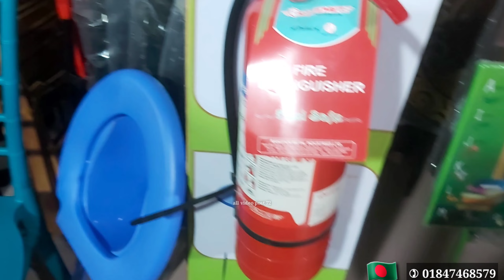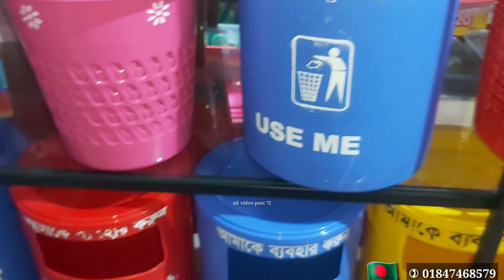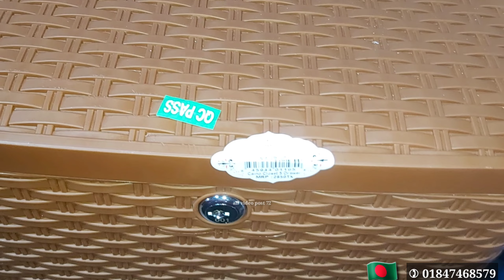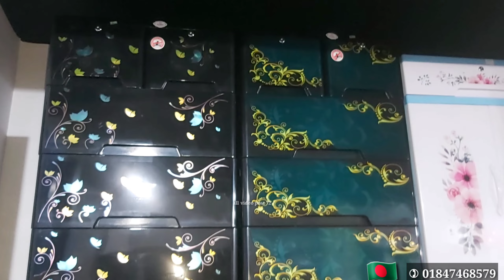How To Best Buy Centre [All Items]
All video post 72  Best Buy Centre Hajiganj Chandpur All Shoping items plus Women’s Family Shopping Items  Bangladesh all Distice Barance Of Best Buy That’s your Friends